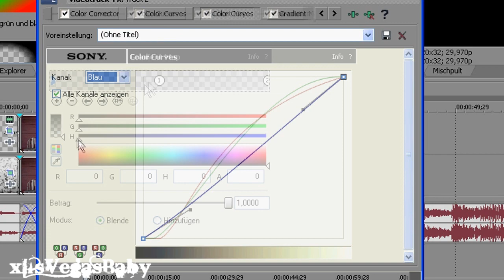Sony Vegas | Coloring «10»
hey, it's me, MyOwnRainbowChannel again (:
this is one of my favourite colorings, I use it a lot in my videos, so I hope you like it. (:
don't forget to credit us if you use it, & a comment always make our day. :)♥